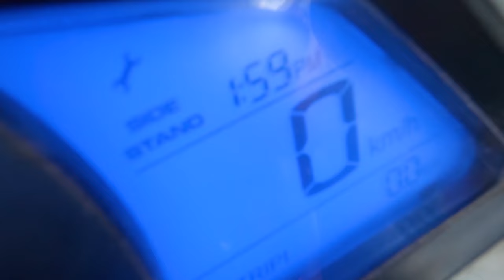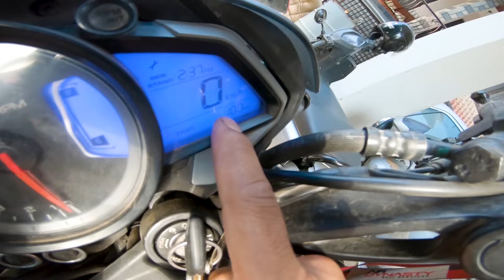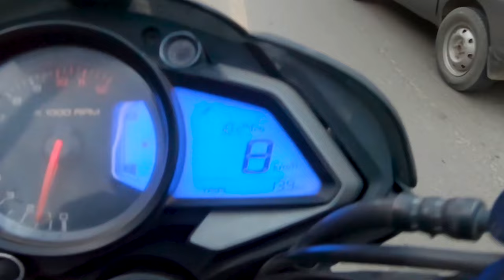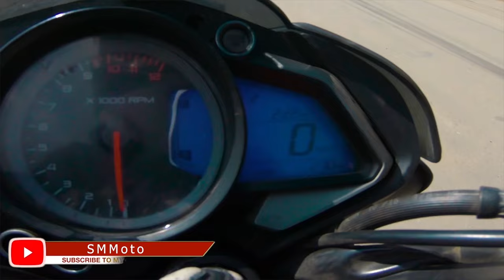Pulsar NS 200, 2019 Mileage Test. || Unbelievable Output.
Dear all,

This video is all about the Real Mileage test of my bike. after carburator cleaning of my bike. i just cleaned my carburator because my bike mileage was totally gone. so i decided to clean my carburator for the mileage checkup.please do subscribe to my channel and click bell icon for mileage test.

Note:
 I am not a professional rider i only share my opinion and my things with my subscribers, If there is any errors in my Video please do ignore and enjoy my video.

 PLEASE DONT FORGET TO CLICK BELL ICON AS WELL :) ;)

Regards,
Saroj Maharjan,
SM Moto